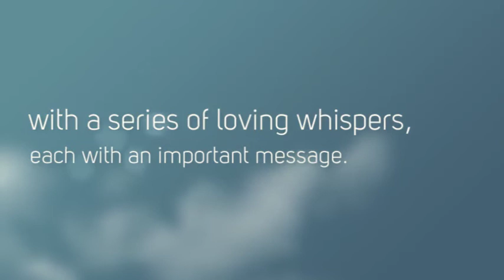Deirdre Breakenridge Skrobola and Mark C Skrobola’s Video for “A Whisper From Noelle"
“A Whisper From Noelle" by Deirdre Breakenridge Skrobola and Mark C Skrobola, published by Outskirts Press, 2020. One night while lying in bed, Ashley-Ann receives a very special visit. An angel named Noelle comes to her with a series of loving whispers, each with an important message. As Ashley-Ann shares the angel’s whispers with her mommy, readers are given the gift of wisdom that Noelle brings to Ashley-Ann. We learn that knowing how to feel will bring kindness, compassion, courage, and the ability to be true to ourselves. This nurturing, insightful story is sure to be a favorite with readers of all ages.  To learn more about it, watch this video